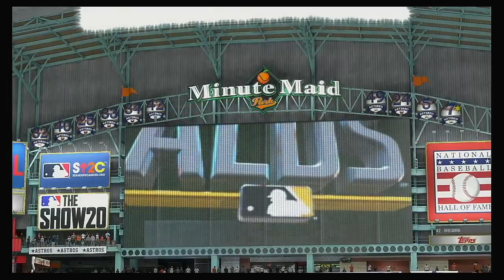2020 ALDS Game 2 Tampa Bay Rays @ Houston Astros